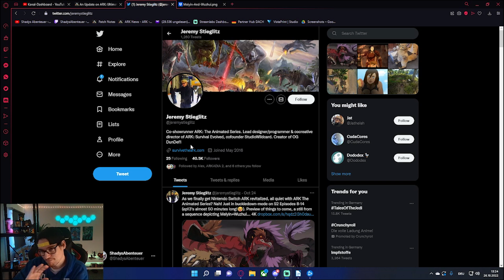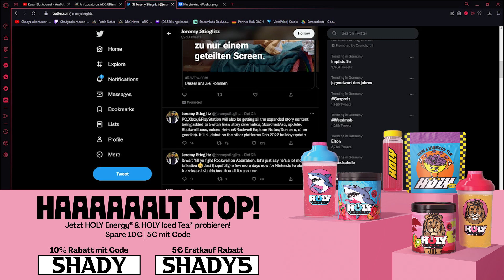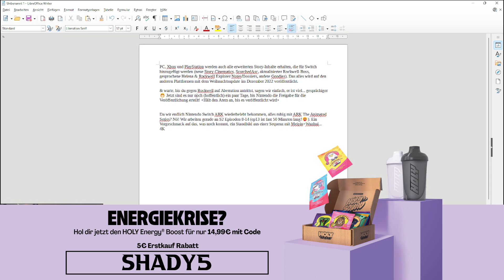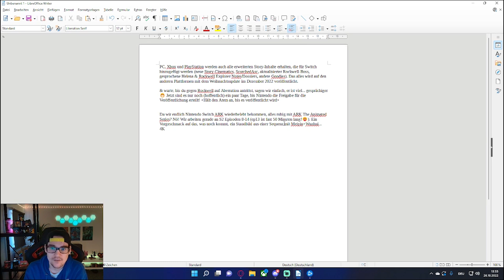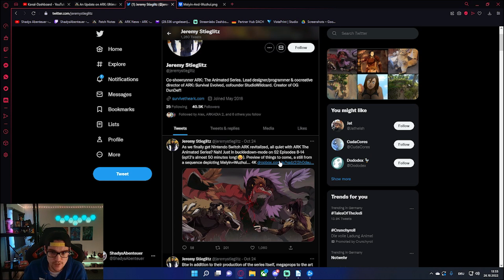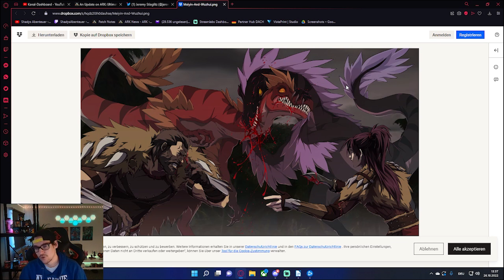Großes Update im Dezember ! Neue Inhalte für Alle | Rockwell Überarbeitung +ARK Serie Season 2 kommt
Neuer Community Discord Server Es gab richtig viele News zu ARK. Die wir laufe des Jahres noch bekommen + auch Möglichkeiten für nächstes Jahr.
eine Überarbeitung von The Island - Scorched Earth & Aberration Inhalten Dazu wurde bestätigt das wir eine 2te Season der Animierten TV Serie bekommen und wie lange eine Folge ist !

PC Server vom Valhalla Gaming